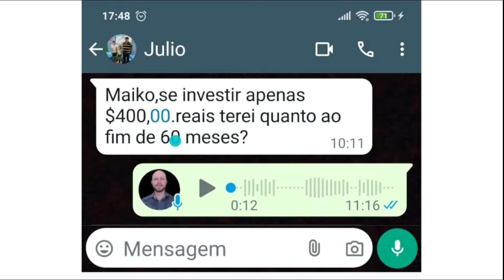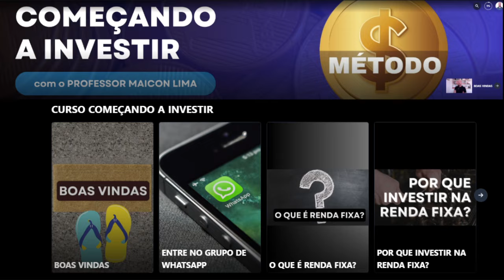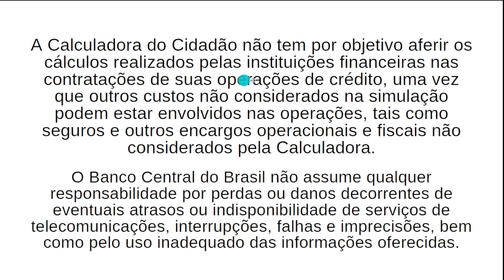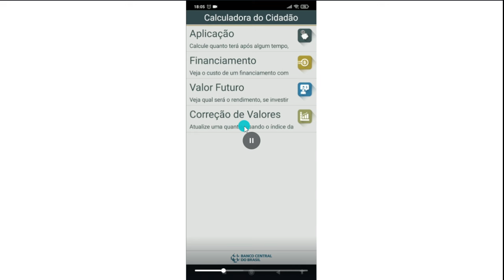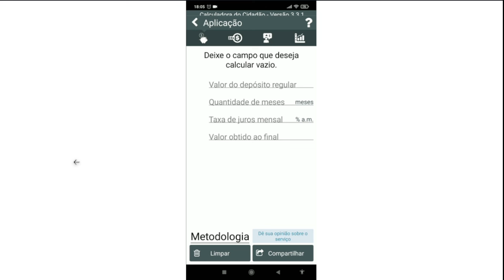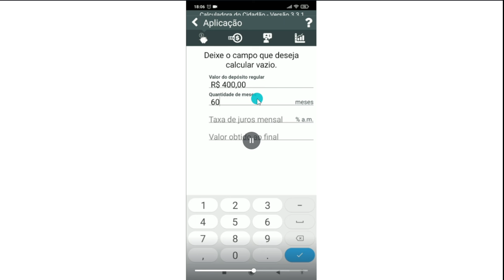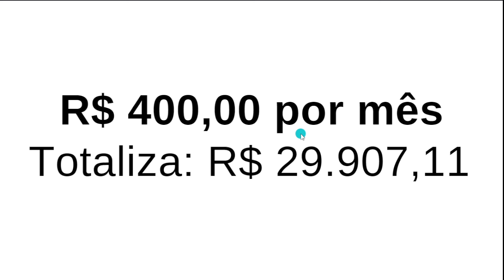QUANTO RENDE 400 REAIS POR MÊS?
👉 ATENDIMENTO INDIVIDUAL
✔ Uma hora de atendimento individualizado para tirar todas as sua dúvidas
✔ Faça seu pagamento e agende seu horário comigo
▶️ MAICON FERREIRA LIMA
▶️ PROFESSOR MAICON LIMA

⚠️ RECOMENDO: UTILIZAR UM CELULAR SOMENTE PARA INVESTIMENTOS
📲 COMPRE SEU CELULAR NA NOSSA LOJA PARCEIRA E RECEBA NA SUA CASA

▶️ USE O CÓDIGO "METODO20" NO CADASTRO
▶️ TRANSFIRA DINHEIRO PARA SUA CONTA NA NOMAD EM ATÉ 15 DIAS PARA APROVEITAR AS OPORTUNIDADES
▶️ VOCÊ VAI LITERALMENTE GANHAR DÓLARES DE VANTAGEM!!!

👉🏼 INCO INVESTIMENTOS COLETIVOS
😉 GANHE 1% DE BÔNUS NO PRIMEIRO INVESTIMENTO.
❤️ UTILIZE O CÓDIGO: metodo

Esse é um conteúdo educativo. Não é indicação ou recomendação de investimentos. Rentabilidade passada não é garantia de rentabilidade futura. Invista sempre com base em seu conhecimento e de acordo com seus objetivos financeiros. Consulte sempre seu Educador Financeiro de confiança.

👉 Seu comentário pode ser selecionado para o "Programa Pergunte"
✔ Ao comentar, você concorda em criarmos novos conteúdos com seus comentários.